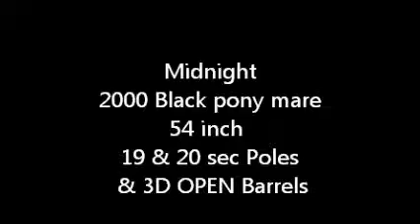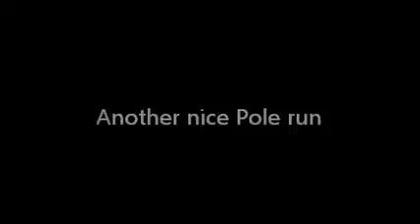Midnight, 19-20 sec Pole & Barrel pony